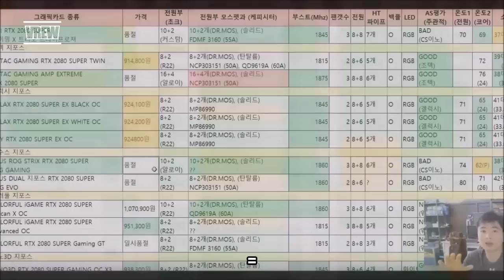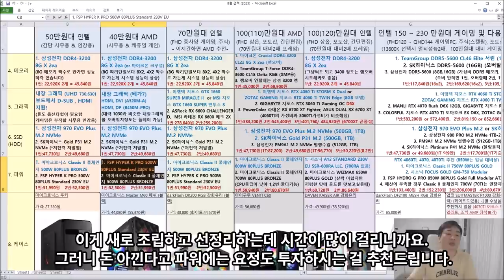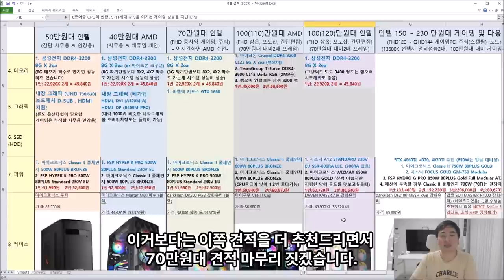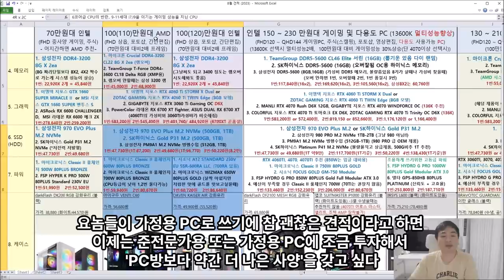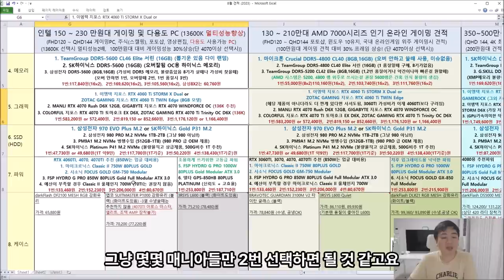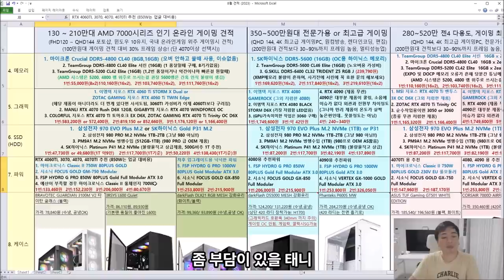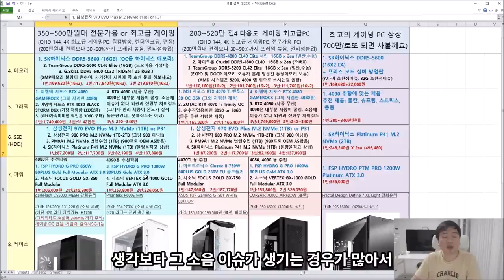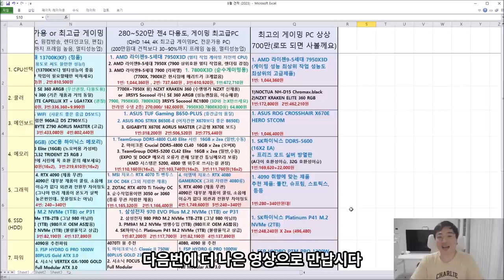8월 월간견적 (가성비 더 챙기고! , 신제품 포함한 최신견적) - 신성조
B650M K나 7500F
4060TI 등을 포함해서 가성비를 좀 더 챙겨봤습니다
이제는 6700XT 같은 제품군도 한번 보셔도 괜찮습니다 (게이밍 용도일때)
드라이버가 꽤나 개선이 되었거든요

후후 풀자막 하느라 고생좀 했습니다 (얼굴이 수척해보이는건 그냥 조명탓..? 일겁니다) 재미있게 보세요!